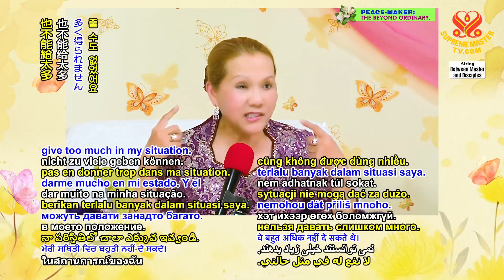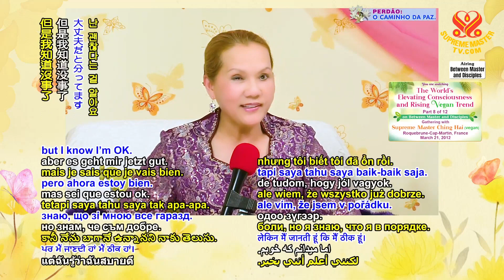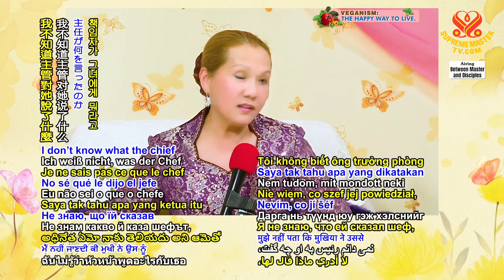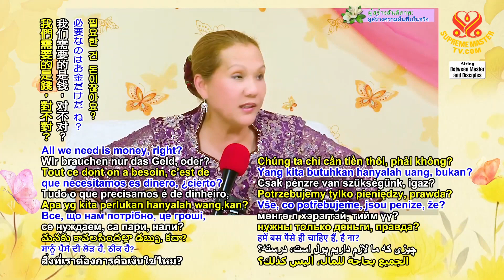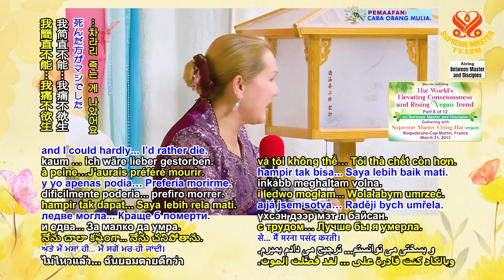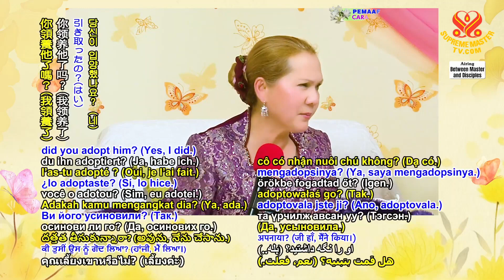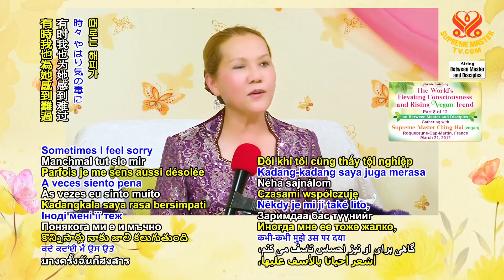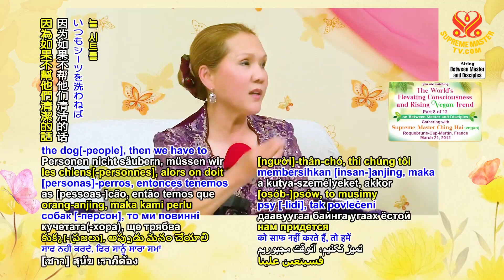(P8/12) The Worlds Elevating Consciousness and Rising Vegan Trend, Mar 21, 2012